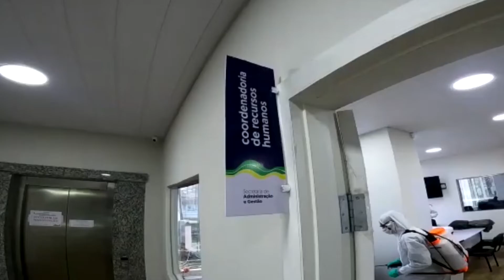Boletim Semanal - Ações de Combate à Covid-19 na Amazônia Ocidental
O 15° Boletim Semanal apresenta um resumo das ações do Comando Conjunto Amazônia contra a Covid-19 no período de 12 a 18 de julho de 2020.